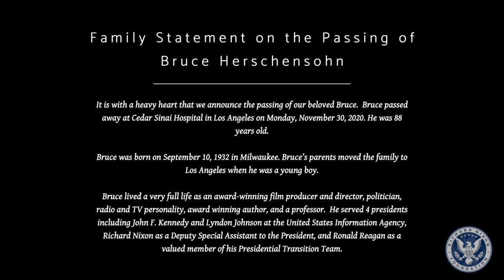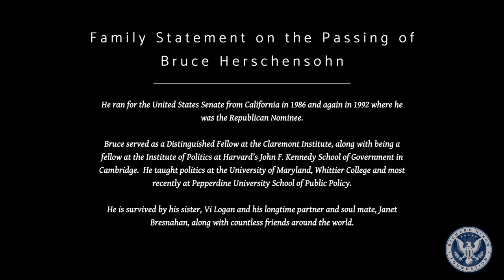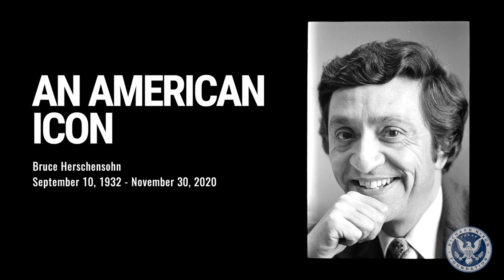Remembering An American Icon - Bruce Herschensohn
A special remembrance of the life and legacy of Bruce Herschensohn, a dear friend and longtime confidant of President Nixon and the Nixon family.

This beautiful tribute includes stories both candid and inspirational of Bruce's amazing life, as well as personal insights from five of his closest friends and colleagues. Program participants Ken Khachigian, Mark Larson, Pete Peterson, Arnold Steinberg, and program host Hugh Hewitt all had the opportunity to know Bruce as a conservative thought leader, candidate for U.S. Senate, filmmaker, professor, and friend.

The Richard Nixon Foundation applies the legacy and vision of President Richard Nixon, America’s relentless grand strategist, to defining issues facing our nation and the world.

The Richard Nixon Foundation in association with the National Archives and Records Administration provides financial support to collect, preserve, and make available to the public and for scholars the documents, recordings, and other materials that illuminate the life and times, and the historic legacy of Richard Nixon.